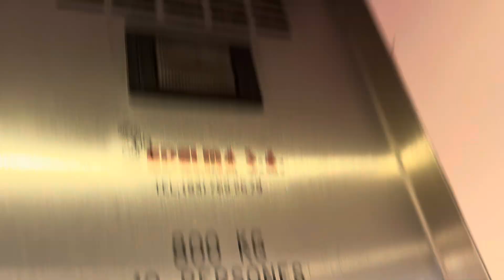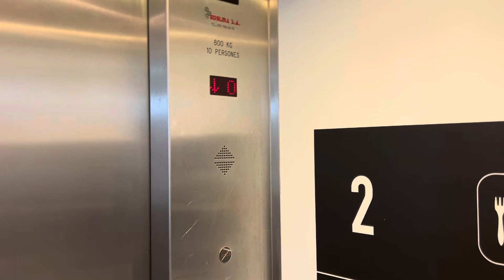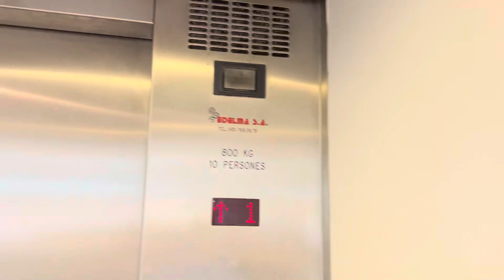2 jolis ascenseurs Edelma S.A. à traction @ Barcelone, Espagne.